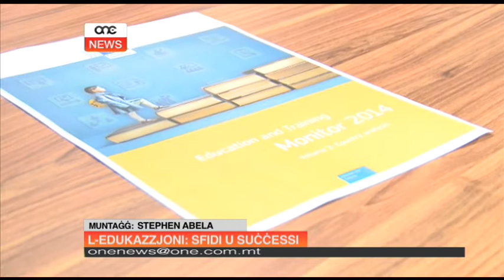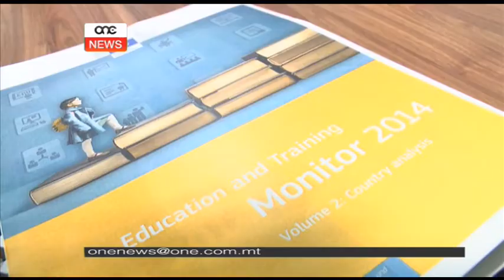Rapport tal-Kummissjoni Ewropeja ifaħħar l-edukazzjoni f'Malta.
L-inizjattivi li qed jittieħdu fl-edukazzjoni f’Malta qed iħallu effetti pożittivi. Dan jirriżulta mill-Education and Training Monitor, rapport tal-Kummissjoni Ewropeja li tivvaluta l-edukazzjoni u t-taħriġ fl-Ewropa.